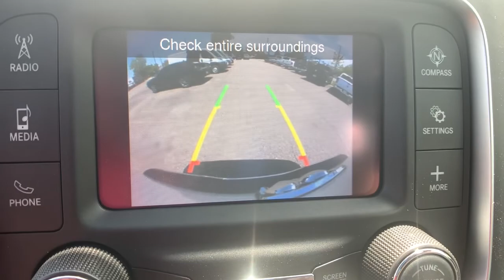2021 Ram 1500 Classic Denver, Littleton, Aurora, Parker, Colorado Springs, CO R6977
Bright White Clearcoat New 2021 Ram 1500 Classic available in Denver Colorado at Brandon Dodge. Servicing the Littleton, Aurora, Parker, Colorado Springs, CO area.
2021 Ram 1500 Classic Tradesman - Stock#: R6977 - VIN#: 3C6RR7KT0MG664854

Brandon Dodge
5600 S Broadway

Engine: 5.7L V8 HEMI MDS VVT|Popular Equipment Group|Chrome Appearance Group|MOPAR Spray In Bedliner|Trailer Tow Group|Transmission: 8-Speed Automatic (8HP70) (DFK)|Protection Group|Class IV Receiver Hitch|Trailer Brake Control|SiriusXM Satellite Radio|Remote Keyless Entry w/All-Secure|LED Bed Lighting|MOPAR Front & Rear Rubber Floor Mats|3.92 Rear Axle Ratio|2nd Row In Floor Storage Bins|1 12V DC Power Outlet|1 LCD Monitor In The Front|160 Amp Alternator|1720# Maximum Payload|26 Gal. Fuel Tank|2ND ROW IN FLOOR STORAGE BINS|3.21 Rear Axle Ratio|3.92 REAR AXLE RATIO|4-Way Driver Seat|4-Way Passenger Seat|4-Wheel Disc Brakes w/4-Wheel ABS,Front Vented Discs,Brake Assist and Hill Hold Control|40/20/40 Split Bench Seat|50 State Emissions|6 Speakers|730CCA Maintenance-Free Battery|ABS And Driveline Traction Control|Active Grille Shutters|Airbag Occupancy Sensor|Analog Appearance|Auto Locking Hubs|Auto On/Off Aero-Composite Halogen Headlamps w/Delay-Off|Black Door Handles|Black Exterior Mirrors|Black Front Bumper w/Black Rub Strip/Fascia Accent|Black Grille|Black Rear Step Bumper|Black Side Windows Trim and Black Front Windshield Trim|BODY COLOR UPPER FASCIA|BRIGHT WHITE CLEARCOAT|Cargo Area Concealed Storage|Cargo Lamp w/High Mount Stop Light|CARPET FLOOR COVERING  -inc: Rear Floor Mats,Front Floor Mats|Center Hub|CHROME APPEARANCE GROUP  -inc: Bright Rear Bumper,Bright Grille,Wheels: 17' x 7' Aluminum,Bright Front Bumper|Class III Towing Equipment -inc: Hitch and Trailer Sway Control|CLASS IV RECEIVER HITCH|Clearcoat Paint|Compass|Cruise Control w/Steering Wheel Controls|Curtain 1st And 2nd Row Airbags|Day-Night Rearview Mirror|Deep Tinted Glass|Delayed Accessory Power|DIESEL GRAY/BLACK,CLOTH 40/20/40 BENCH SEAT|Dual Stage Driver And Passenger Front Airbags|Dual Stage Driver And Passenger Seat-Mounted Side Airbags|Electric Power-Assist Steering|Electronic Shift|Electronic Stability Control (ESC)|Electronic Transfer Case|Engine Oil Cooler|Engine: 3.6L V6 24V VVT|ENGINE: 5.7L V8 HEMI MDS VVT  -inc: Electronically Controlled Throttle,Heavy Duty Engine Cooling,Next Generation Engine Controller,Engine Oil Heat Exchanger,Hemi Badge,Heavy Duty Transmission Oil Cooler|Exterior Mirrors w/Heating Element|Fade-To-Off Interior Lighting|Fixed Antenna|Fixed Rear Window|Front And Rear Anti-Roll Bars|Front Armrest w/3 Cupholders|Front Facing Vinyl Rear Seat|FRONT LICENSE PLATE BRACKET|Full Cloth Headliner|FULL SIZE SPARE TIRE|Full Vinyl/Rubber Floor Covering|Full-Size Spare Tire Stored Underbody w/Crankdown|Galvanized Steel/Aluminum Panels|Gauges -inc: Speedometer,Odometer,Voltmeter,Oil Pressure,Engine Coolant Temp,Tachometer,Oil Temperature,Transmission Fluid Temp,Engine Hour Meter and Trip Odometer|Glove Box|GVWR: 6,800 lbs|GVWR: 6,900 LBS|HD Shock Absorbers|HVAC -inc: Underseat Ducts and Console Ducts|Instrument Panel Bin,Dashboard Storage,Driver / Passenger And Rear Door Bins and 2nd Row Underseat Storage|Interior Trim -inc: Deluxe Sound Insulation,Metal-Look Instrument Panel Insert and Chrome/Metal-Look Interior Accents|LED BED LIGHTING|Manual Adjust Seats|Manual Adjustable Front Head Restraints and Manual Adjustable Rear Head Restraints|Manual Air Conditioning|Manual Tailgate/Rear Door Lock|Manual Tilt Steering Column|MANUFACTURER'S STATEMENT OF ORIGIN|Mini Overhead Console and 1 12V DC Power Outlet|MOPAR FRONT & REAR RUBBER FLOOR MATS|MOPAR SPRAY IN BEDLINER|Multi-Link Rear Suspension w/Coil Springs|Outboard Front Lap And Shoulder Safety Belts -inc: Rear Center 3 Point,Height Adjusters and Pretensioners|Outside Temp Gauge|ParkView Back-Up Camera|Part-Time Four-Wheel Drive|Pickup Cargo Box Lights|POPULAR EQUIPMENT GROUP  -inc: 2nd Row In Floor Storage Bins,Carpet Floor Covering,Rear Floor Mats,Front Floor Mats,Remote Keyless Entry w/All-Secure|Power 1st Row Windows w/Driver And Passenger 1-Touch Up/Down|POWER BLACK TRAILER TOW MIRRORS  -inc: Exterior Mirrors w/Supplemental Signals,Exterior Mirrors Courtesy Lamps,Trailer Tow Mirrors|Power Door Locks|Power Rear Windows|Power Side Mirrors w/Manual Folding|PROTECTION GROUP  -inc: Transfer Case Skid Plate Shield,Front Suspension Skid Plate,Full Size Spare Tire,Tow Hooks|QUICK ORDER PACKAGE 26B TRADESMAN  -inc: Engine: 5.7L V8 HEMI MDS VVT,Transmission: 8-Speed Automatic (8HP70) (DFK),Tradesman Package|Radio w/Seek-Scan,Clock,Aux Audio Input Jack,Voice Activation,Radio Data S